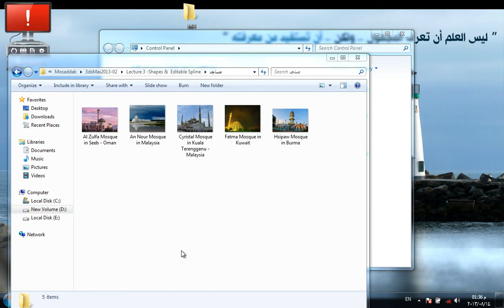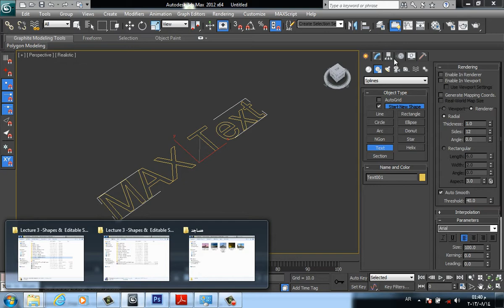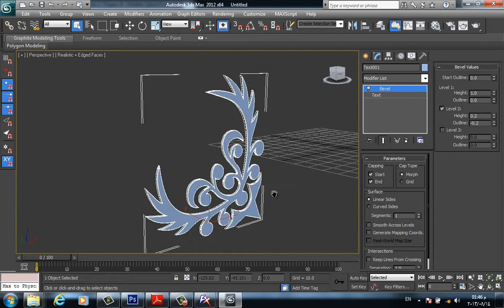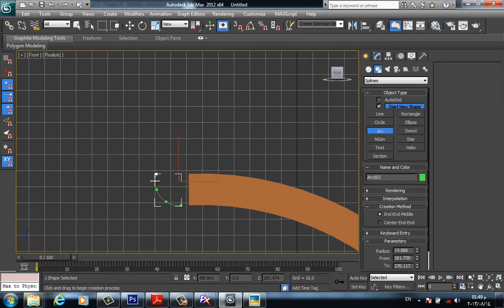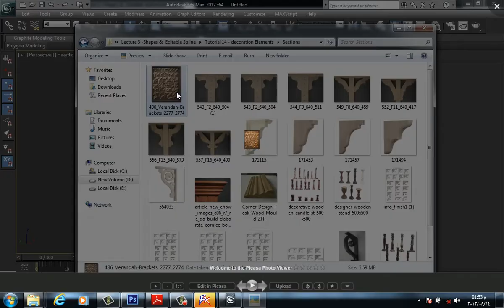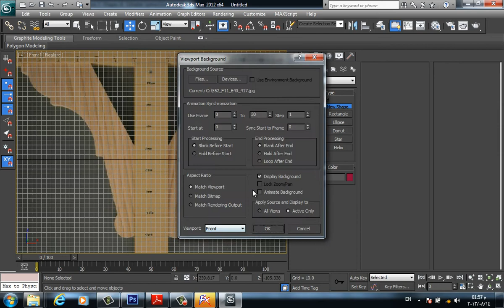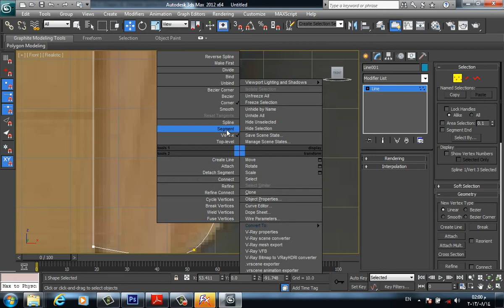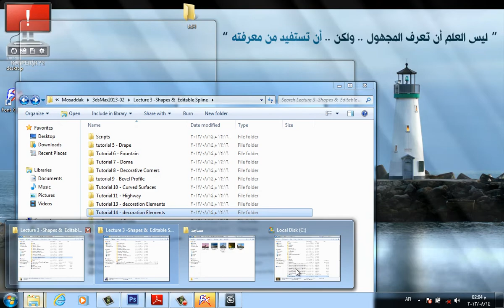17. Lecture 04/4 | Ornaments & notes